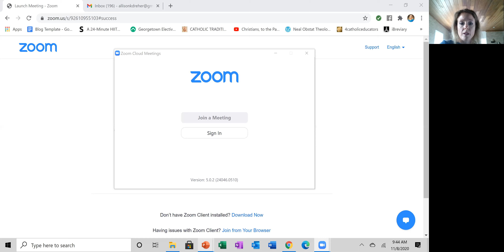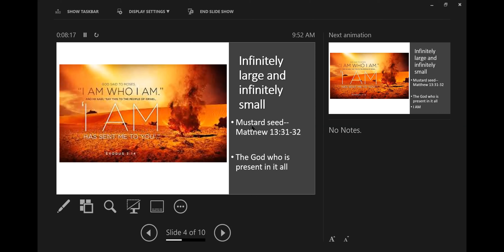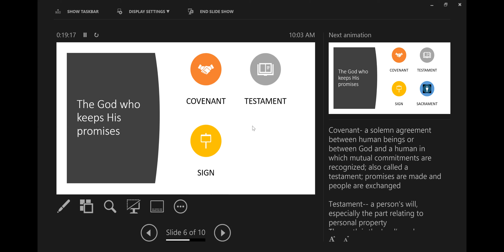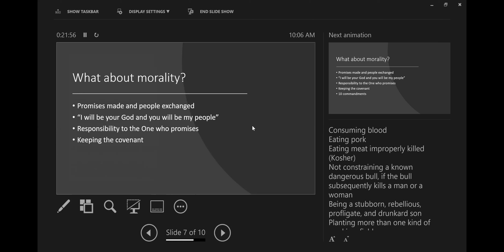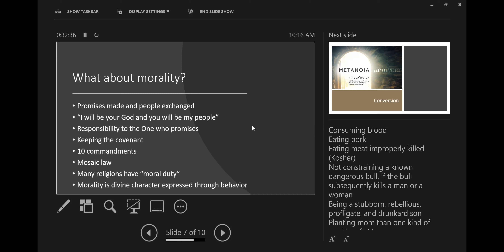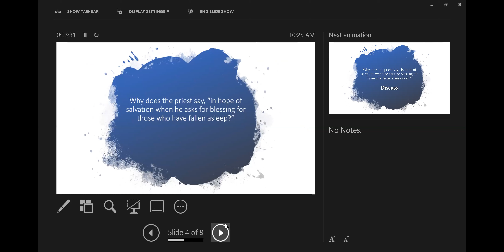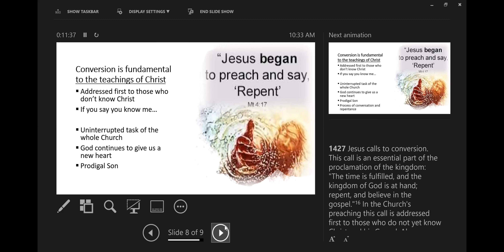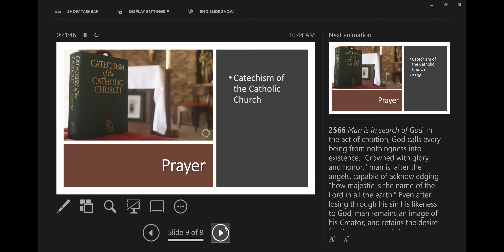Who is God and why Christianity?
Mater Dolorosa and St. Dominic RCIA 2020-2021
This first class seeks to answer some big question about the God who is knowable and wants us to encounter Him.